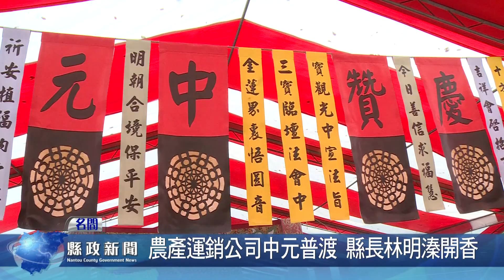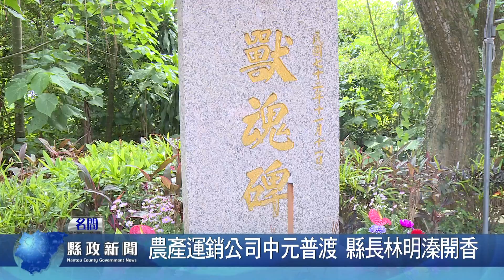農產運銷公司中元普渡 縣長林明溱開香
農曆7月15日是中元節，南投縣農產運銷公司舉辦中元普渡法會，由兼任董事長的縣長林明溱主持開香，農業處長陳瑞慶、總經理周義雄等人陪同祭拜，祈求風調雨順、國泰民安，農產運銷公司經營順利，業績長紅。